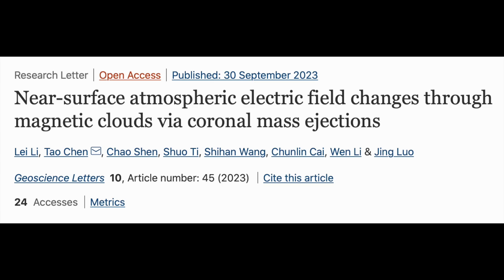Solar Watch, Earthquake Swarm, Electric Forcing | S0 News Oct.6.2023